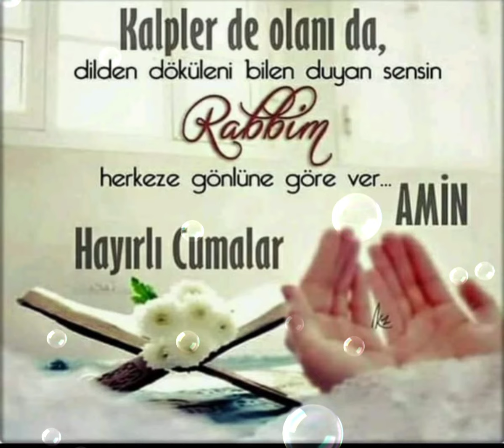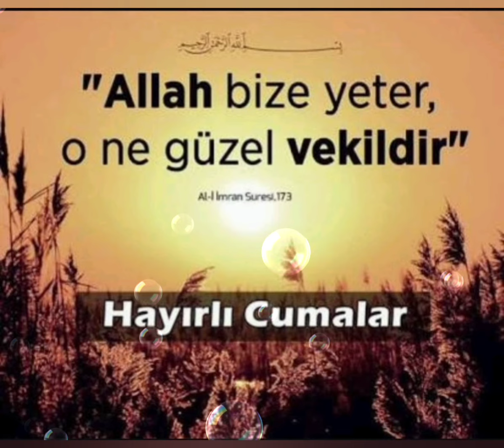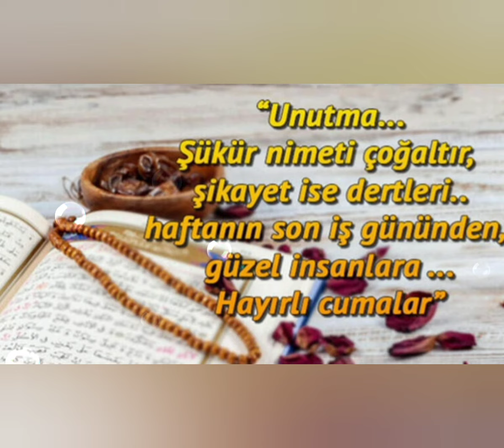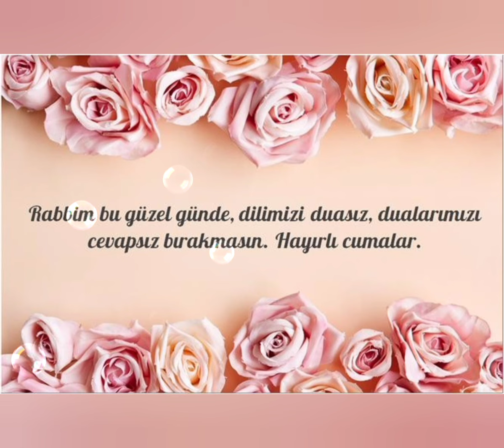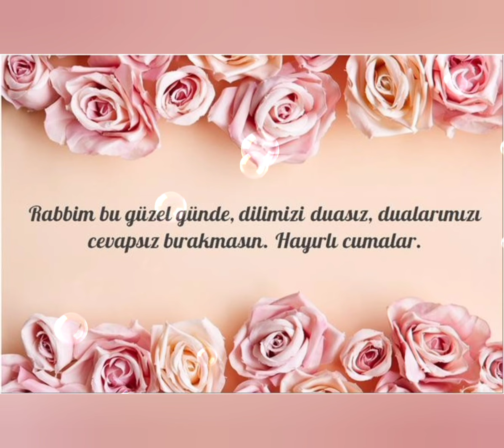Cuma mesajları / Cuma Duası / Resimli Cuma Videoları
DUALARDA BULUŞMAK DİLEĞİYLE HAYIRLI CUMALAR